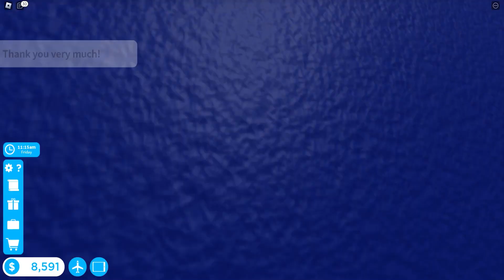Fast and Furious in Cabin Crew Simulator